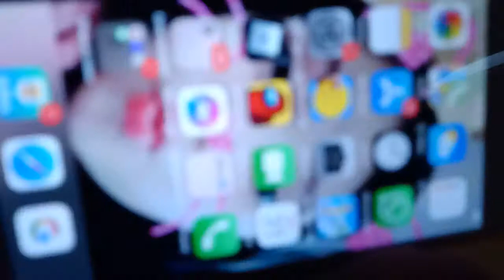What is Siri and how does Siri work?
Siri and me